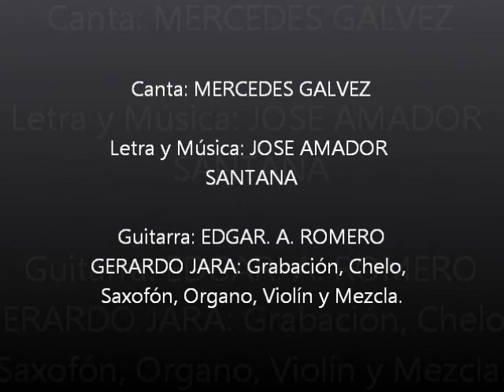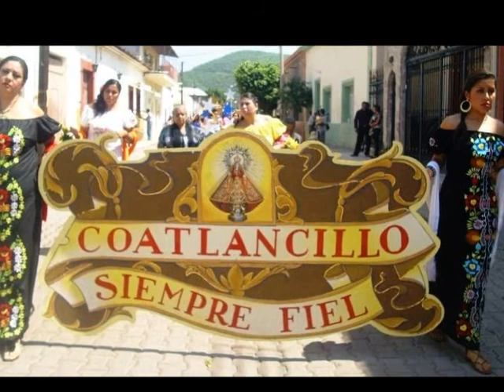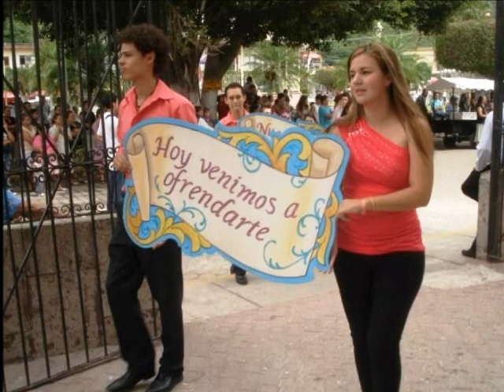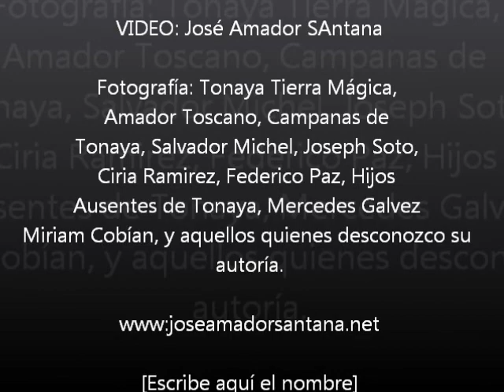TONAYA-LEYENDA DE LA VIRGEN II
CANTA: MERCEDES GALVEZ
L. Y M. JOSE AMADOR SANTANA